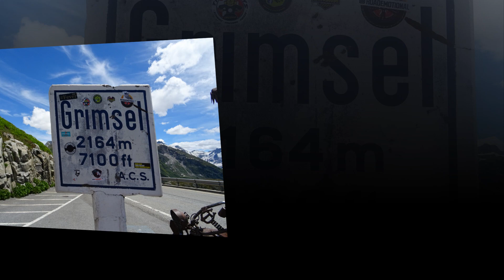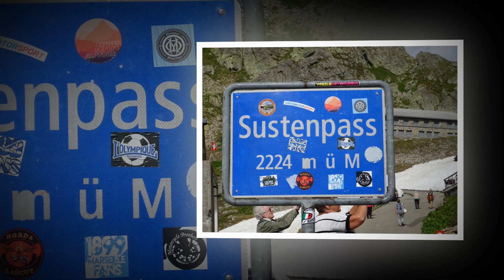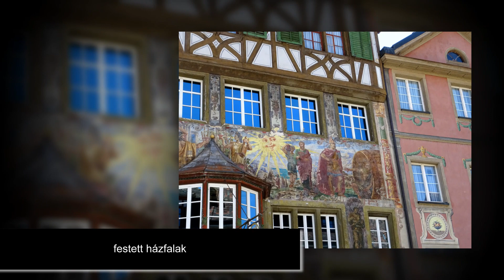Svájci utazás 2018.06. szervező: Fehérvár Travel U. I.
"Svájc haladóknak" /Fehérvár Travel/ 2018 jún.27-júl.02.
Útvonal: 1.nap St.Gilgen a Wolfgang-tó partján, szállás Tirolban.
2.nap Appenzell, panoráma-vonatozás a Gleccser-expresszel Churtól Andermattig. Szállás Svájcban, Bürglenben. 3.nap "a "Három hágó útja", Rhóne-gleccser, Aare-szurdok. 4.nap Engelberg. fogaskerekűvel a Pilátusra, végighajózás a Vierwaldstátti-tavon Luzerntől-Flüelenig. 5.nap Einsiedeln-bencés szerzetesrend központja, Zug város, Sein am Rhein város a Rajna-partján. Szállás Tirolban. 6.nap Stams falu, cisztercitai apátság temploma.